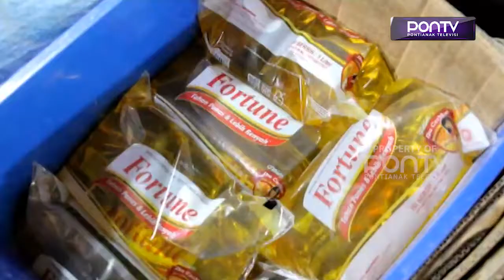IKAPPI Kalbar Minta Pemerintah Jangan Lip Service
Ikatan Pedagang Pasar Indonesia (IKAPPI) Kalimantan Barat meminta pemerintah, harus bisa menjaga ketersediaan dan kestabilkan harga bahan pokok, menjelang Ramadan. IKAPPI menginginkan pemerintah berkomitmen untuk hal tersebut, jangan sekedar lip service kepada masyarakat